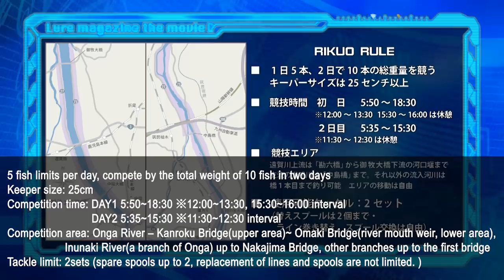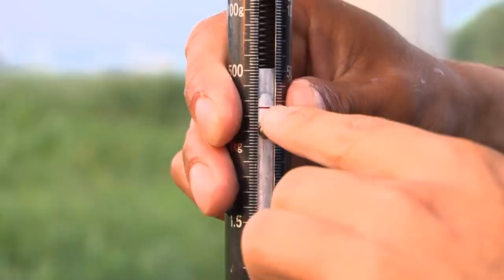【RIKUO1-1】Japan's Top Bank Fishing Battle (Taku Ito vs Daisuke Aoki), 陸王, ルアマガ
Battle: RIKUO 2015 season battle 03
Angler: Taku Ito, Daisuke Aoki
"Okappari" is a kind of bank fishing which is popular in Japan. "RIKUO" is Japan's top okappari bass fishing tournament presented by Lure magazine (Luremaga), which is No.1 fishing media in Japan.